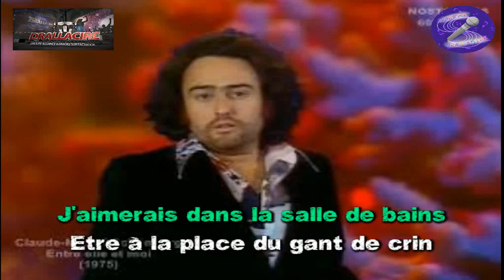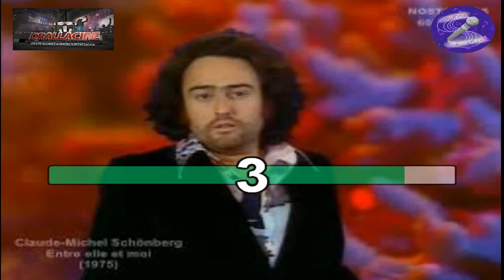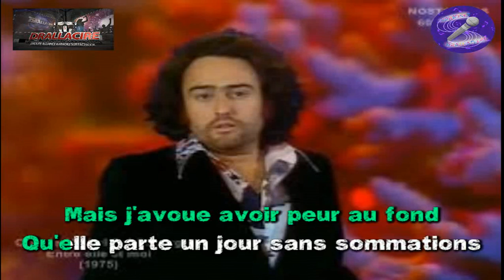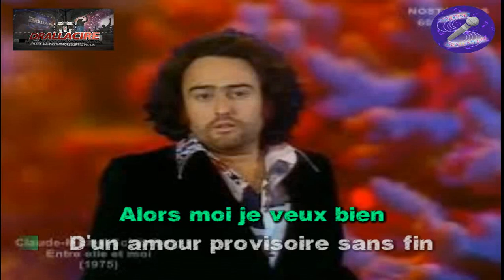Karaoké Claude Michel Schönberg - Entre elle et moi (dévocalisé+Bv)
à la demande de @jean-louissella1315